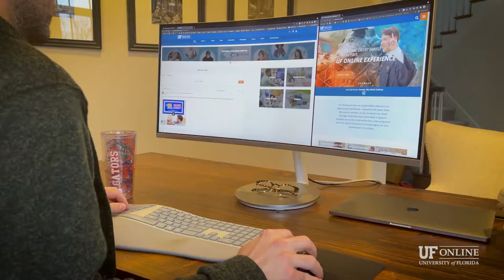No. 1 Best Online Bachelor’s Degree Programs | University of Florida Online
UF Online is ranked the #1 Best Online Bachelor's Degree Program in the nation by U.S. News & World Report. As a top-ranked program, UF Online offers bachelor's degrees taught by on-campus UF faculty. With UF Online, you earn the same UF degree students on campus do.